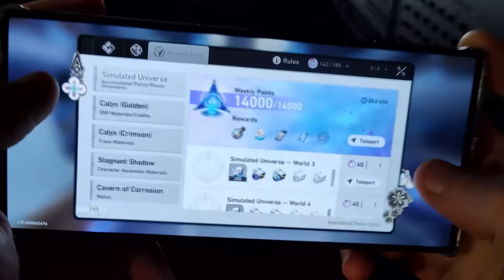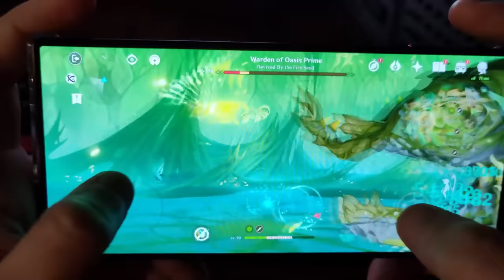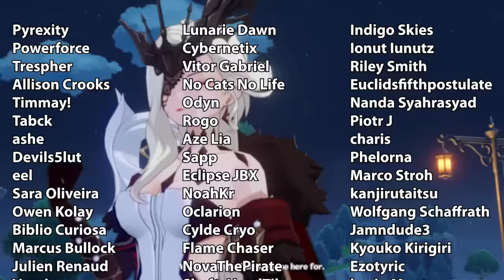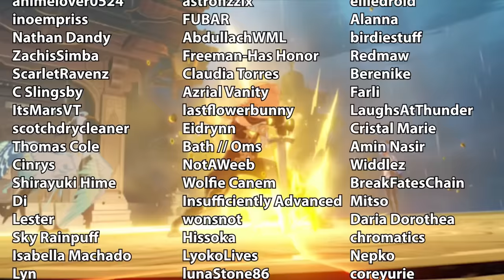[3.8] We're wrong about the Gnosis - Genshin Impact Theory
Find out more about the RedMagic 8s Pro gaming phone

Ever since the very beginning of the game, we've believed that the Anemo Gnosis was the Queen piece of a chess set while the Geo Gnosis was a Rook. Logically, that means every other Gnosis should follow that pattern.

But what if we're wrong about that? What if the Geo Gnosis ISN'T a rook, and the Anemo Gnosis ISN'T a Queen? Does it change anything?

**Further Reading:**
This section is a combination of citations and terms/topics that came up during the video alongside their wikipedia articles (or similar related sources) which should help get you started when doing your own research.